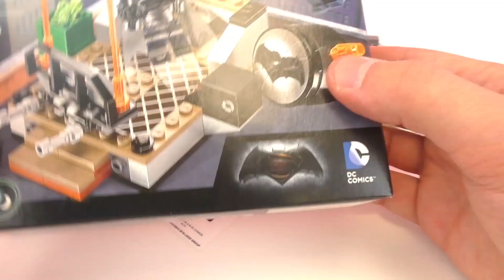Lego Batman kontra Superman budowanie zestawu i recenzja